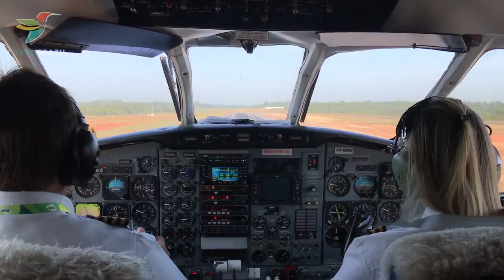How to Film in the Amazon - FixerBrazil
The most important things to know when filming in the Amazon.